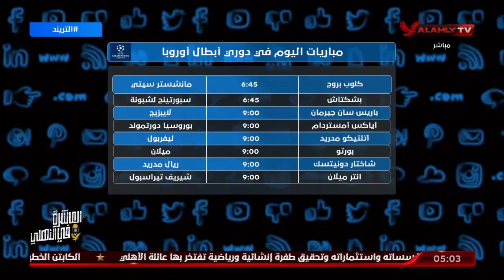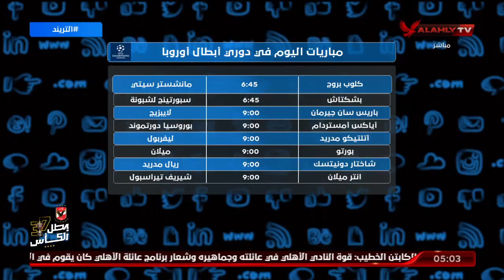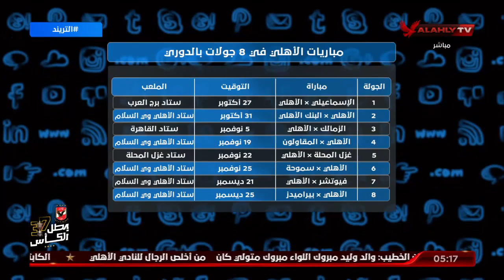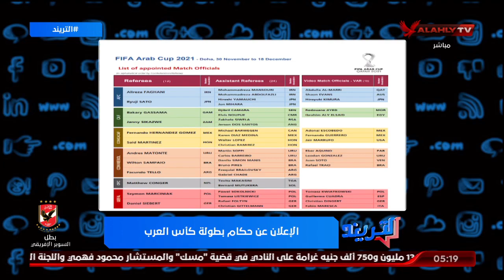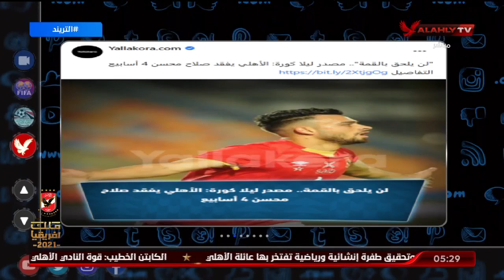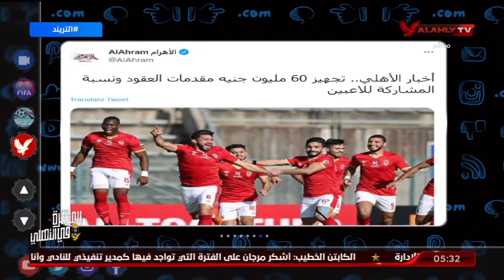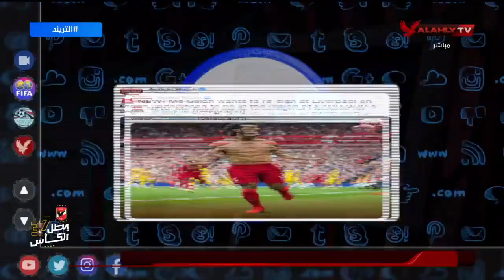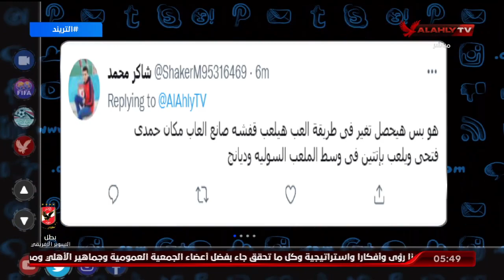الحلقة الكاملة | التريند مع محمد سعيد | 19-10-2021